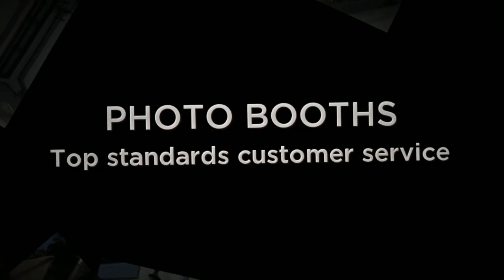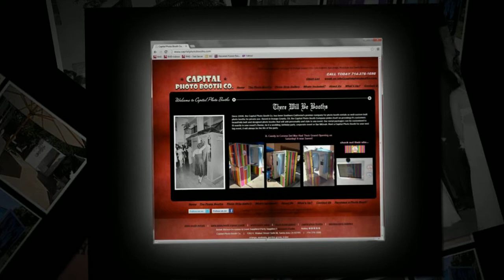Capital Photo Booth Spotlight Video